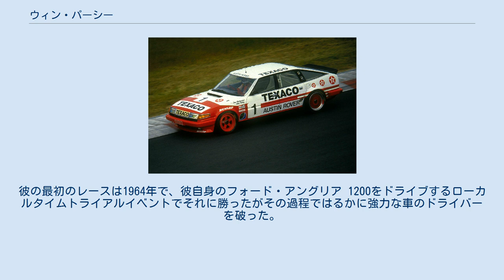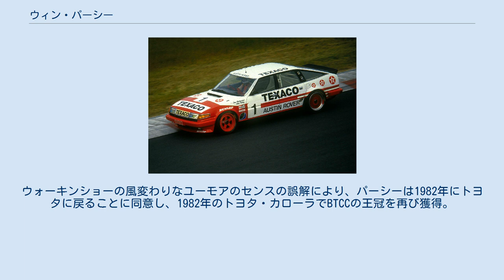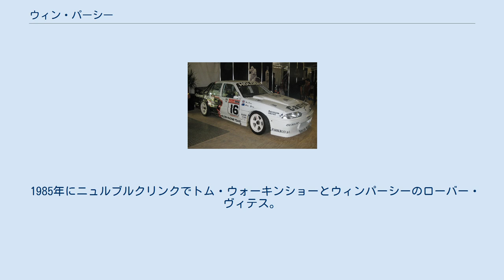ウィン・パーシー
"ウィン" ウィンストン・パーシー（Winston "Win" Percy、1943年 9月28日 - ）は、イギリスのレーシングドライバー。
 各国のツーリングカーレースで活躍し、イギリスツーリングカー選手権(BTCC)では、1980年から1982年までの3シーズン連続で、マツダ・RX-7とトヨタ・セリカで、チャンピオンを獲得。
1984年以降も継続参戦。
フォード・シエラや日産・プリメーラをドライブして、好成績を残した。
また、ル・マン24時間レースでも活躍したほか、全日本スポーツプロトタイプカー耐久選手権でも活躍していた。
 パーシーは、地元のガレージに自動車整備士として就職したことで、モータースポーツに参入。
彼の最初のレースは1964年で、彼自身のフォード・アングリア 1200をドライブするローカルタイムトライアルイベントでそれに勝ったがその過程ではるかに強力な車のドライバーを破った。
最初は趣味として競争力のある運転を追求していたが、彼の生来の才能はキャドウェルパークでの1973年のテレビ放映ラリークロスレースで、3つの勝利をすべてするなど、全国レベルのレースですぐに多くの高位での結果をもたらした。
これらの結果の裏側で、彼は1974年にプロに転向し、イギリス改造スポーツカー選手権でスパイクアンダーソンサムリダットサン・240Zを運転し再度彼は勝利した。
 パーシーは、1990年にホールデンレーシングチームを管理、運転しました。
 翌年、パーシーは初めてイギリスツーリングカー選手権(BTCC)に参戦。
BTCCでの彼の最初のレースは、パーシーがトヨタを運転してクラスを獲得し、上記のクラスでウォーキンショーのフォード・エスコートを攻撃した後、トム・ウォーキンショーに初めて会ったことにもなる。
1983年、パーシーはポルシェ・928Sでウィリア24時間を獲得。
 ウォーキンショーがパーシーにトム・ウォーキンショー・レーシング(TWR)で1980年シーズンのマツダ・RX-7でドライブを提供するまで、彼は次の4年間トヨタに固執していた。
パーシーはTWRで1980年のチャンピオンシップを獲得し、翌年にはその偉業を繰り返した。
ウォーキンショーの風変わりなユーモアのセンスの誤解により、パーシーは1982年にトヨタに戻ることに同意し、1982年のトヨタ・カローラでBTCCの王冠を再び獲得。
 1985年にニュルブルクリンクでトム・ウォーキンショーとウィンパーシーのローバー・ヴィテス。
 ドライバーデータベースからの結果。
 （キー）（太字でポールポジションを示す　イタリック体でレース最速ラップを示す）